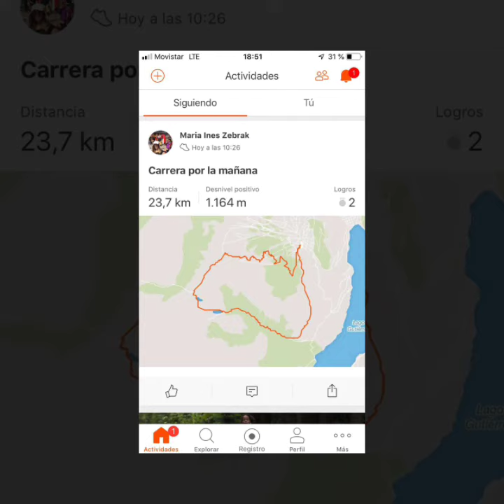Refugio Frey y filo del Catedral